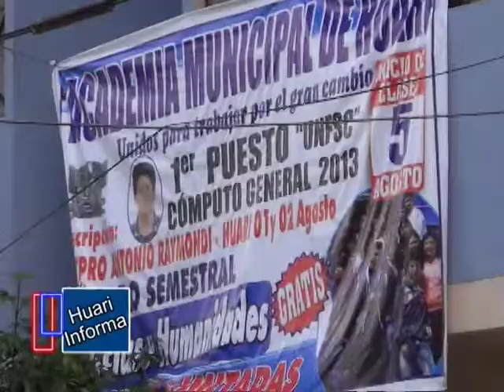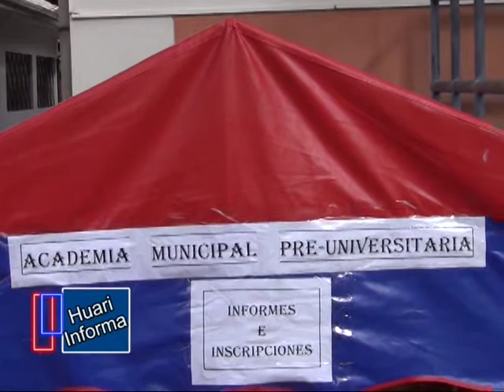SE INICIA CLASES EN ACADEMIA MUNICIPAL, EN HUARI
En Huari, más de 80 jóvenes iniciaron su preparación en la "Academia  Municipal Pre Universitaria", el cual está promovido y financiado por la Municipalidad Provincial de Huari, con la finalidad de elevar el nivel académico de los jóvenes para alcanzar el soñado ingresar a la universidad.
En la actualidad la academia pre universitario de la comuna huarina, viene funcionando en el CETPRO "Antonio Raimondi" de Huari, con horarios adecuados a los grupos participantes, tal como manifestó el coordinador del programa de apoyo a la educación en el proyecto mencionado.
Los horarios de enseñanza, se desarrolla con docentes de experiencia de la ciudad de Lima, que se viene desarrollando de las 13:00 horas a las 18:00 horas para los estudiantes pre universitarios, para los escolares de 4º y 5º de educación secundaria de las 15:00 horas, hasta las 18:00 horas, y  a partir de la próxima semana se apertura para clases de reforzamientos para estudiantes pre universitarios el horario de 08:00 horas, hasta las  11:00 horas, de lunes a viernes.
Los estudiantes que  vienen inscribiéndose de mayor participación son  de los distritos de Chavín de Huántar, San Marcos, Rahupampa y de la ciudad misma. Gracias a esta oportunidad, se viene dado las clases de forma gratuita y con todas las facilidades, todo ello a decisiones acertadas del alcalde el Profesor Teodoro Moisés Acuña Benites y su junta edil; ya que de esta manera  la municipalidad va logrando grandes aportes a la educación de la provincia en la región Ancash, el que se ha hecho realidad, con a este programa, muestra de ello es el ingreso en su mayoría de los que se vinieron preparando en la academia municipal pre universitaria para el examen de admisión 2013 - 1 de la Universidad Nacional "José Faustino Sánchez Carrión" de Huacho, de la sede de la provincia de Huari.
Las inscripciones aún continúan en el local donde viene funcionando, la preparación de los jóvenes se vendrá desarrollando hasta el mes de marzo del 2014, época en que se desarrolla el examen de admisión en la mayoría de las universidades públicas y privadas a nivel nacional. //Hi. 14 de Marzo 2013//

//Hi. 15 Agosto 2013//